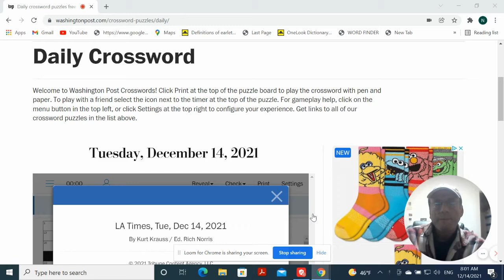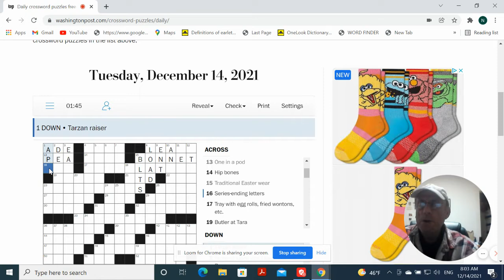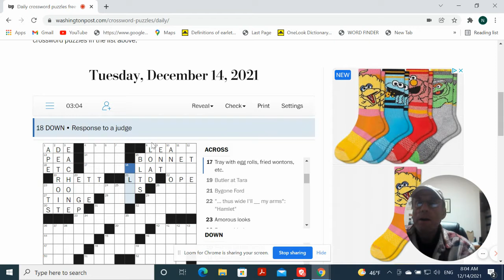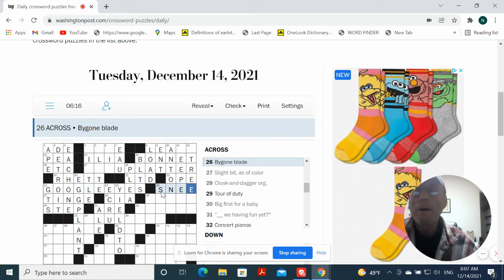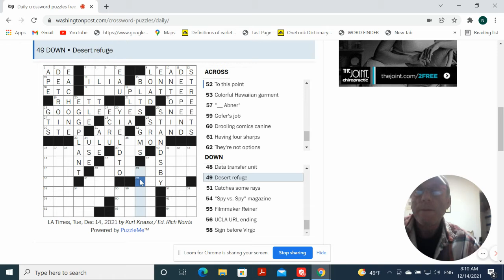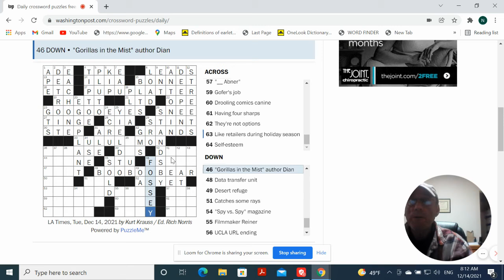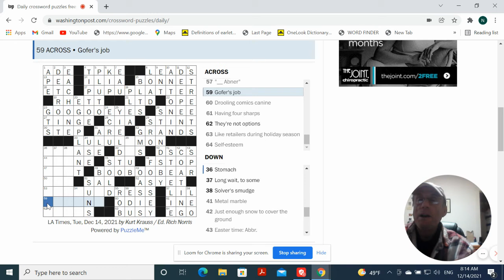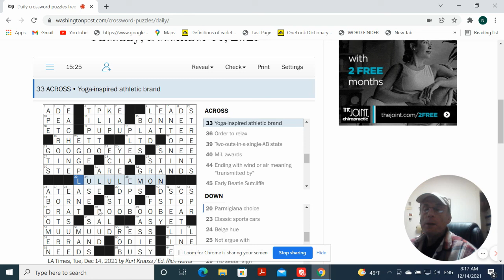LA Times Crossword Tuesday December 14, 2021